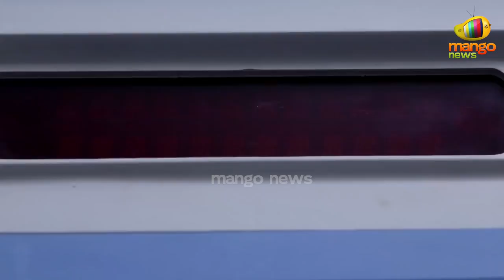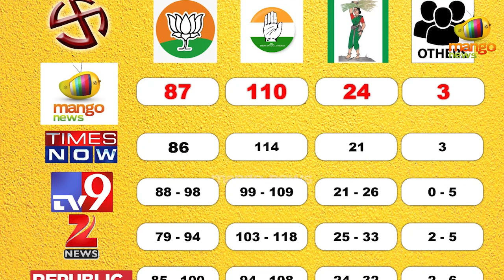Exit Poll Results of Karnataka Assembly Election 2023 | Karnataka News Updates | Mango News